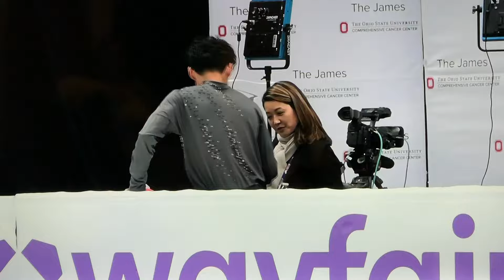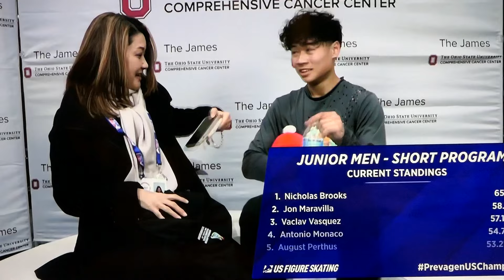Jon' Maravilla Junior Men short program at the 2024 US Figure Skating Championship (nationals)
Jon Maravilla performed his Junior Men short program at the 2024 US Nationals Figure Skating Championship at the Nationwide Arena in Columbus, Ohio. The nationals were held from January 22-29, 2024. Jon competed in both the Junior Men and Junior Pairs events at the nationals. Coached by former World Champion Yuka Sato.